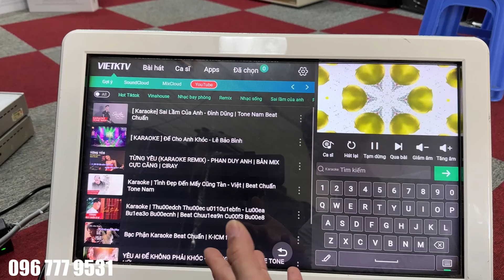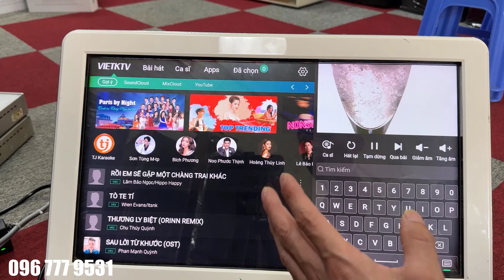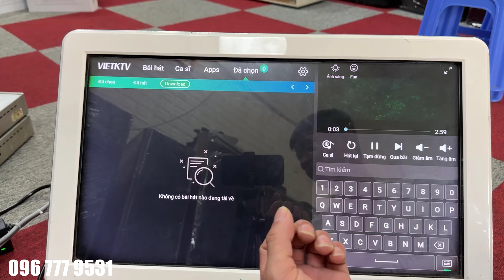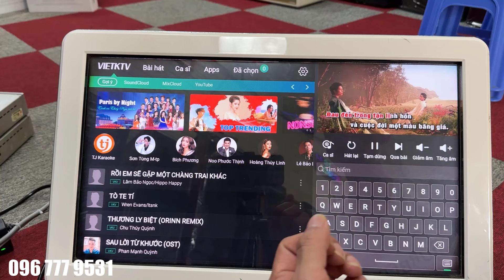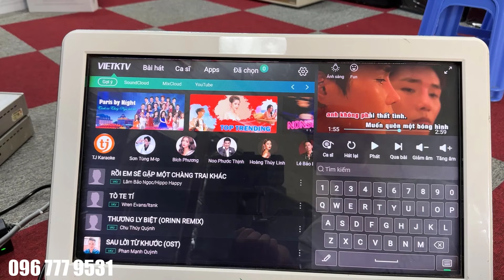Hướng dẫn tải bài hát mới cho đầu việt ktv kplus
Đầu việt ktv kplus là model mới nhất từ thương hiệu KTV hàng đầu đến từ Việt Nam. Sở hữu nhiều tính năng tiện ích, công nghệ hàng đầu đáp ứng nhu cầu giải trí karaoke được tối ưu hứa hẹn sẽ là phiên bản đầu karaoke hoàn hảo dành cho quán kinh doanh karaoke, gia đình đáp ứng mọi nhu cầu giải trí khắt khe của người dùng.
Đầu việt ktv kplus - tất cả tính năng trong một thiết bị
Đầu việt ktv kplus được làm từ chất liệu cao cấp, vỏ ngoài sang trọng đảm bảo tính thẩm mỹ, dễ dàng hấp dẫn người dùng vì kiểu dáng hiện đại với thiết kế nguyên khối nhỏ gọn, kích thước, trọng lương cân đối giúp bạn có thể dễ dàng bố trí với mọi không gian.
Mặt trước của đầu KPLUS 4T gồm có nút công tắc nguồn, màn hình hiển thị LCD, nút thoát CSC, núm điểu chỉnh âm lượng Vol, cuối cùng là menu được thiết kế thông minh, giao diện dễ dàng sử dụng.
Mặt sau bố trí hệ thống cổng kết nối với đầy đủ các loại cổng như cổng kết nối cảm ứng, cổng HDMI, cổng video, cổng LAN,.. cho bạn lựa chọn phối ghép cũng như điều chỉnh âm thanh dễ dàng. Ngoài ra hỗ trợ có thể phát nhạc của cổng USB tiện dụng, Wifi, bluetooth chuẩn 5.0 bạn có thể kết nối với các thiết bị thông minh như điện thoại, máy tính bảng giải trí trực tuyến đáp ứng mọi nhu cầu giải trí đa dạng.
Xử lý âm thanh hoàn hảo, hình ảnh chân thật, sinh động
Tích hợp sử dụng công nghệ xử lý âm thanh và hình ảnh mới nhất, đầu việt ktv kplus có cho chất lượng âm thanh stereo sống động, mượt mà và đầy đủ âm sắc hơn.
Bên cạnh đó, đầu có bộ nhớ trong eMMC 8G Support OTA RK3288 mạnh về hoạt động, tính toán đo lường khả năng xử lý đồ họa. Nguồn hình ảnh được cải thiện tối đa, mang lại những hình ảnh siêu nét, có chiều sâu và độ tự nhiên nhất cho hình ảnh để bạn thoải mái thể hiện những bài hát yêu thích.
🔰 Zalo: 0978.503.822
🔰 Địa chỉ: 466 Nguyễn Trãi - Phường Võ Cường -  TP Bắc Ninh